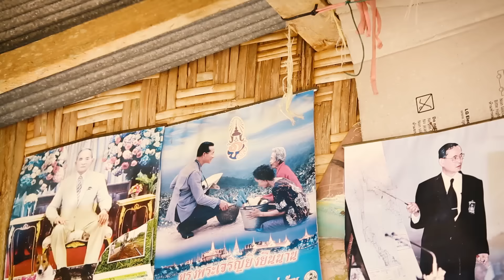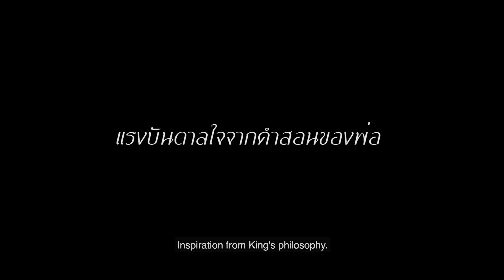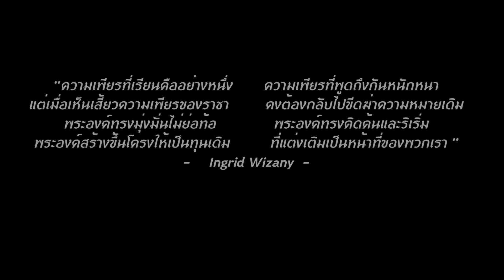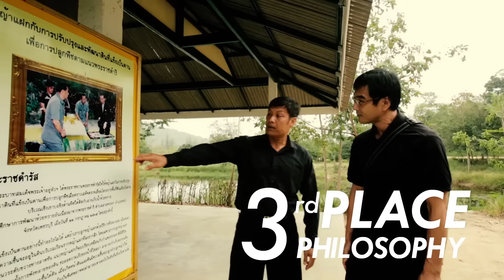e-TOYOTACLUB ขอนำเสนอซีรีส์ชุด 9 Moving Forward ตอนที่ 2 : โครงการอ่างเก็บน้ำคลองหลา